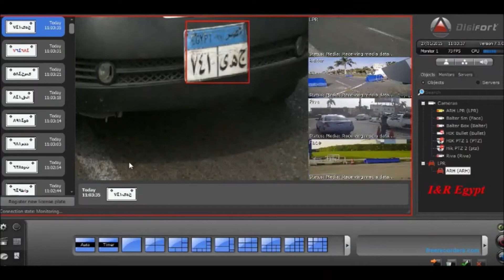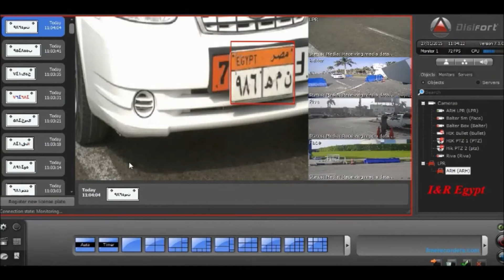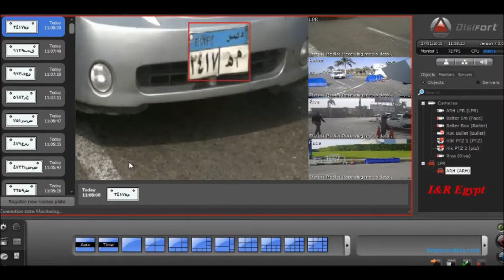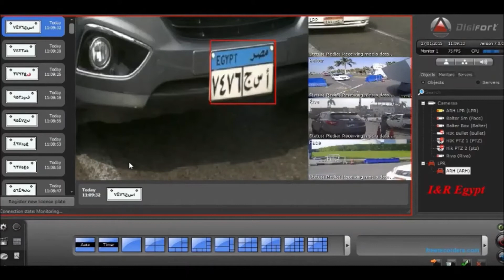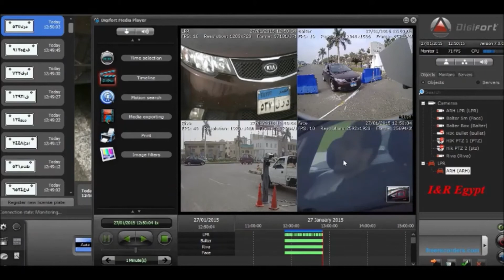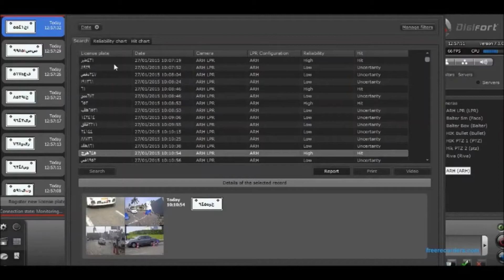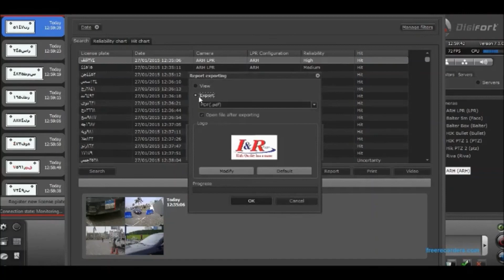Arabic Number Plate Recognition